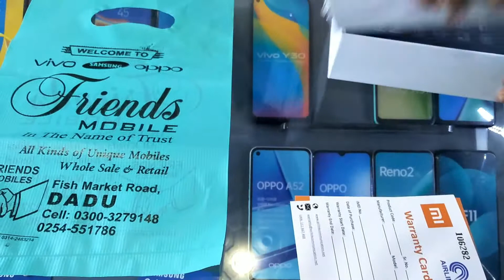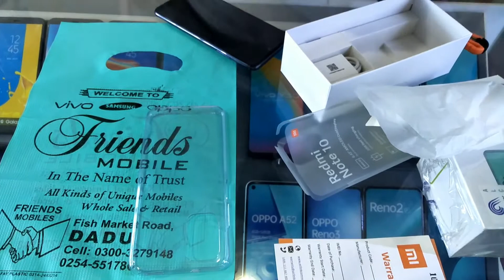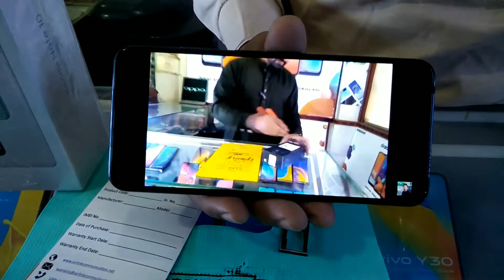Xiaomi Redmi Not 10 unboxing fist look/ this changes Everything 4gb /128gb👈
Welcome To Unboxing & Communication
Asalam aleikum Friends Mujhe umed hai ke apko yeh video pasnd aayegi.

About : Unboxing & Communication is a YouTube Channel, where you will find unboxing new Phones videos in Urdu, New Video is Posted After Two to Three Days:)